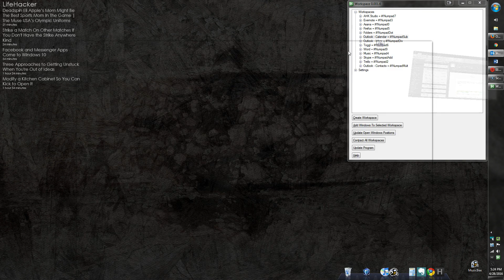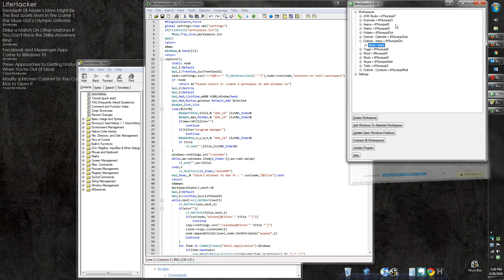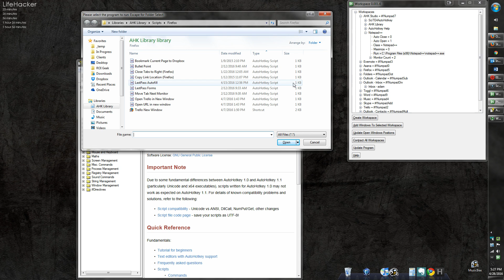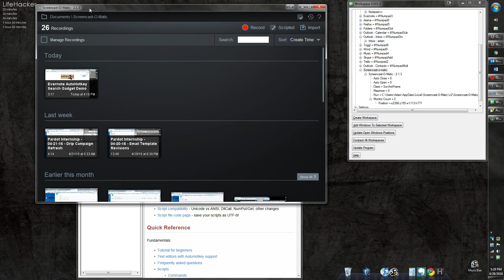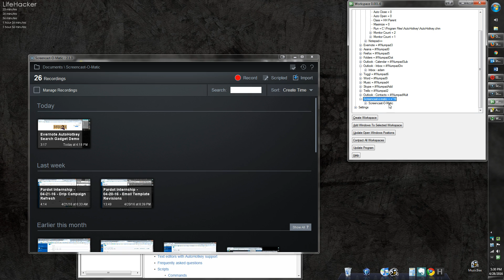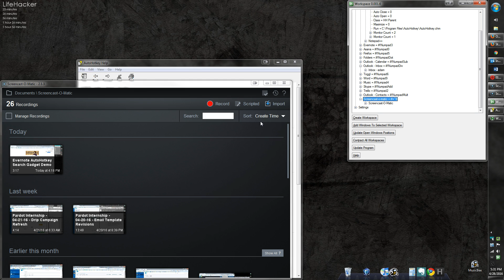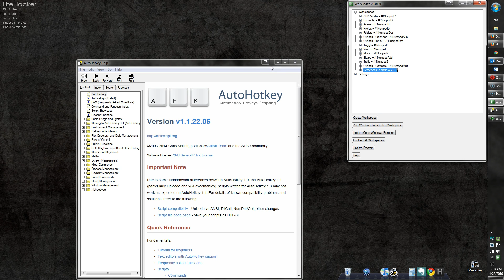AHK Workspaces Window Management AutoHotkey Script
Are there certain Workspaces, or groups of windows (applications, file folders, etc.), that you have to open and arrange in a specific way every time you do certain tasks? It can be time consuming if you do this manually. And if you pivot between various tasks and workspaces frequently throughout the day, that time adds up. That's why Maestrith and I came up with this AHK Workspaces script.

With this Workspaces script, you can launch, bring into focus, and arrange any Workspace (combination of applications, windows, or file folders) with a single hotkey combination. Then with that same hotkey combination, you can hide or close those windows so you can focus on something else.

I've been using this every time I boot up my PC for over a year now. It's really a game changer if you need to pivot between tasks and workspaces all throughout the day.

Big thanks to Maestrith for his work on this!